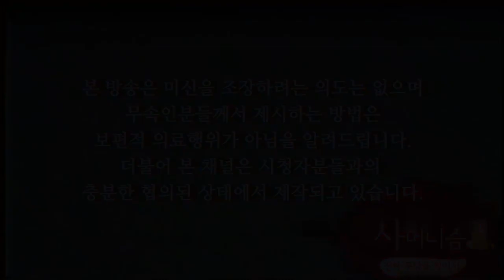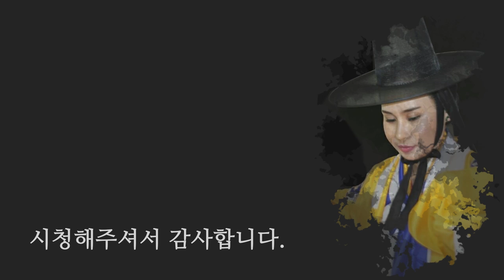기독교 신자가 무속을 통해 일어난 기적.. 걸을 수 없는 자가 걷다! 일산 유명한점집 꽃대신당